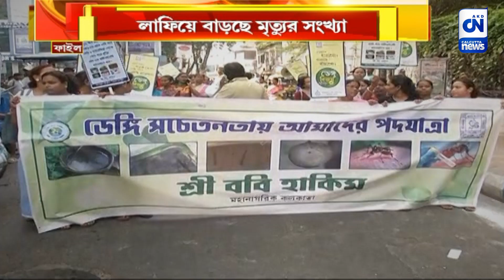রাজ্যে উদ্বেগ বাড়াচ্ছে ডেঙ্গি পরিস্থিতি | ক্যালকাটা নিউজ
রাজ্যে উদ্বেগ বাড়াচ্ছে ডেঙ্গি পরিস্থিতি

রাজ্যে উদ্বেগ বাড়াচ্ছে ডেঙ্গি পরিস্থিতি। কোন ধরনের ডেঙ্গিতে আক্রান্ত হচ্ছে মানুষ, তা জানতে এবার ডেঙ্গি পজেটিভদের নমুনা সেরোটাইপ-এর জন্য পাঠানো হচ্ছে নাইসড-এ।